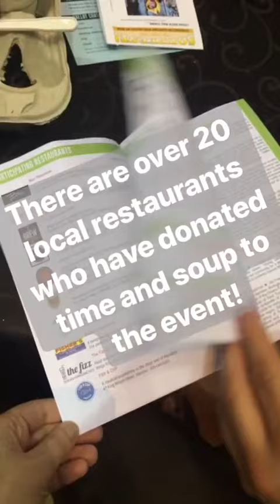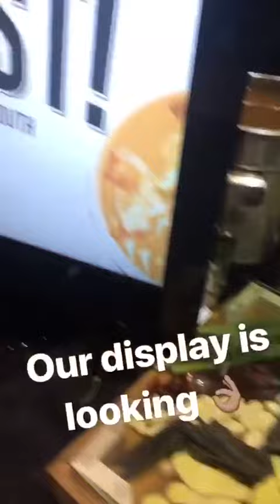McMaster Hospitality Services participates in Soup Fest Hamilton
Soup Fest Hamilton is in support of Living Rock Urban Ministries. McMaster Hospitality Services walked away with 1st place for best display, and 2nd runner up in most creative soup.